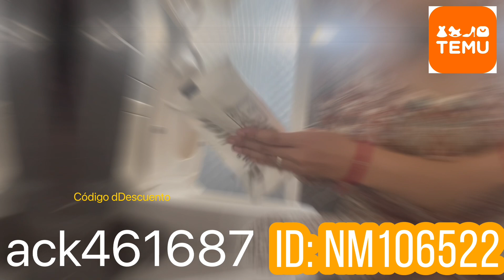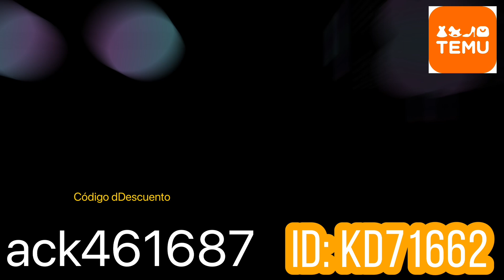4 COSAS INCREÍBLES que puedes COMPRAR en TEMU 🔥 (Muy barato) 💰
Hola no te pierdas estos 4 productos de Temu que no pueden faltar en tu hogar. 🏡
Te dejo todo aquí:

⬇️Descarga la app de Temu usando el link de abajo para recibir 💰MX$1,000 en cupones
No olvides usar el código【ack461687】al finalizar la compra para obtener un descuento extra del 30% (Sólo para nuevos usuarios de la app).